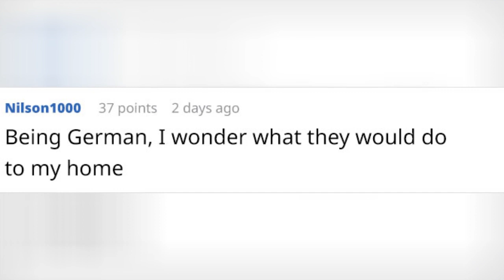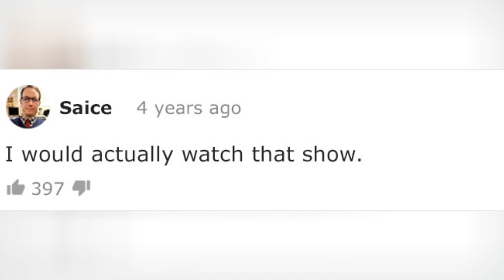Has Your House Been Ruined By A Home Improvement Show?: Watch This Hilarious Sketch About These 😂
'Has Your House Been Ruined By A Home Improvement Show?': Watch This Hilarious Sketch About These Reality Shows
0:00 - Intro
0:00:12 -
0:00:21 -
0:00:30 -
0:00:39 -
0:00:48 -
0:00:57 -
0:01:06 -
0:01:15 -
0:01:24 -
0:01:33 -
0:01:42 -